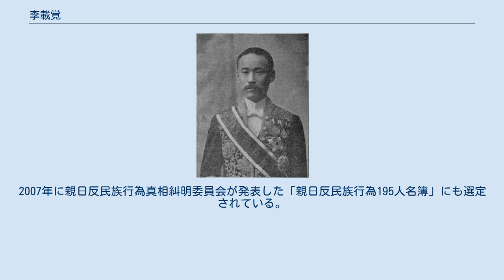李載覚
李 載覚（り・さいかく、イ・ジェガク、朝鮮語:이재각、1874年2月18日 - 1935年5月11日）は、李氏朝鮮末期から大韓帝国期の政治家。
宣祖の九男慶昌君李珘の10世の子孫にあたる。
 完平君李昇応の三男として漢城府に生まれる。
光緒17年（1891年）に式年文科に丙科で合格した。
以降は秘書監左書郎、中枢院三等議官、侍講院侍読官などを経て、光武3年（1899年）には皇太子侍講院副詹事、弘文館副学士となった。
同年に義陽君に進封された後、宮内府特進官に補任された。
 光武6年（1902年）にイギリス特命全権大使に任命され、エドワード7世の戴冠式に参席した。
 帰国後の光武9年（1905年）には宗正院卿及び日本国特命全権大使となり、7月には韓国赤十字社の初代総裁に就任した。
在任中は勲一等太極章をはじめ、大勲李花章・瑞鳳章・大勲金尺章を授与され、日本からも勲一等旭日桐花大綬章を授与された。
 日韓併合条約締結後の1910年（明治43年）10月16日に、朝鮮貴族として侯爵に列せられた。
 2002年に発表された親日派708人名簿と、2005年民族問題研究所で親日人名辞書に収録するために整理した親日人名辞書収録予定者1次名簿に選定された。
2007年に親日反民族行為真相糾明委員会が発表した「親日反民族行為195人名簿」にも選定されている。
 璿源系譜紀略（荘祖懿皇帝子孫）